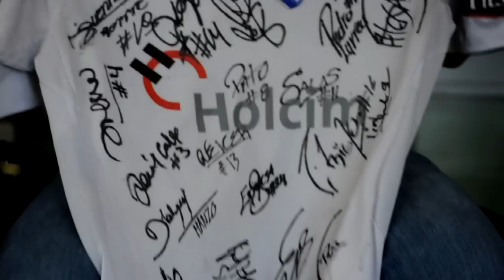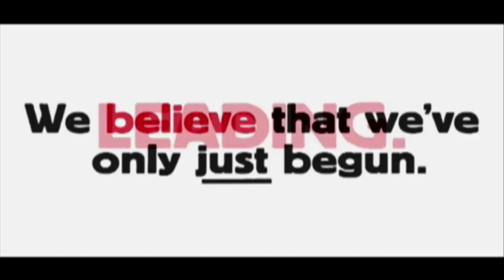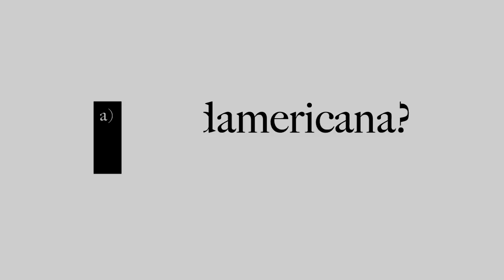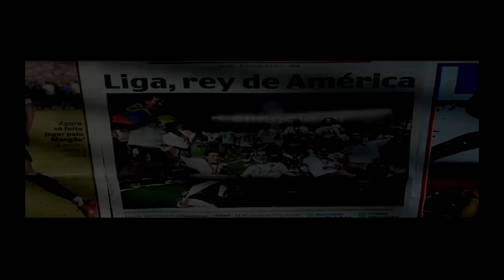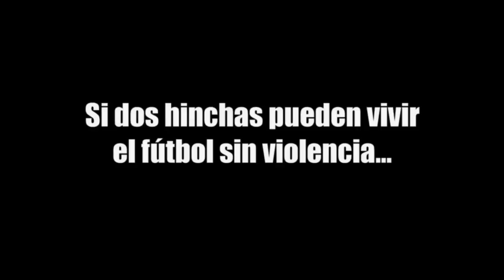Eso es Liga 10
Las camisetas de Liga, LIGA  vs Liga de Loja, Paúl Ambrosi,
LIGA vs Deportivo Quito